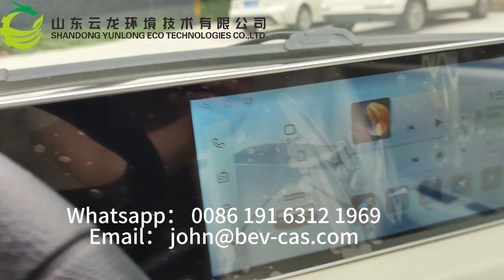EEC L6e Front 2 seats cabin passenger vehicles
🏆 EEC L6e front 2 Seats Certification electric cabin vehicle - M5 🏆

🌟 Key Features:

🔋 4000W Motor: Powerful performance.

⚡️ 72V100Ah Lead-acid Battery: Long-lasting endurance.

🚗 Speeds Up to 45km/h: Thrilling ride.

🛣️ 85km Range: Extended adventures.

We are seeking dedicated dealers and distributors to expand our reach across Europe.

Contact John for more details.